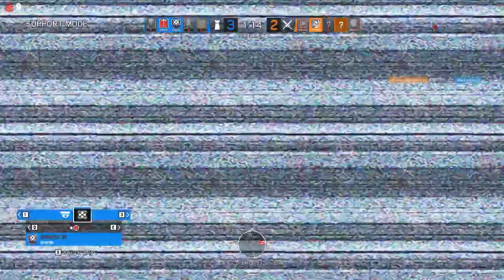Do NOT attempt to board the helicopter!